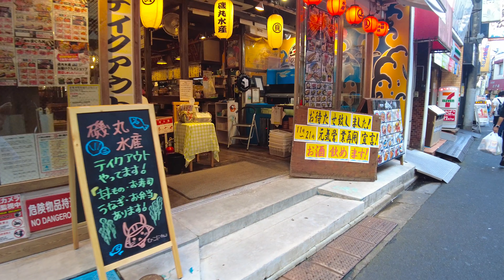【北千住散歩】住みたくない街６位の駅前を散歩 TOKYO DEEP DOWNTOWN ,Kitasenju walk&ARAKAWA:Tokyowalk 東京步行 도쿄 산책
Thank you for coming to my video.
This channel will be a video of walking around the streets of Japan.

住みたくない街6位の北千住を散歩しました。
살고 싶지 않은 도쿄의 거리 6위
以不想住在東京的城市而聞名

This time I took a walk in the city of KITASENJU.
Kitasenju was a post town in the Edo period.
There are various people on the banks of the Arakawa River, which is a river in Tokyo.
00:20:08 Arakawa in the evening is amazing view!

Please tell us the city of Japan you want to see in the comments:)